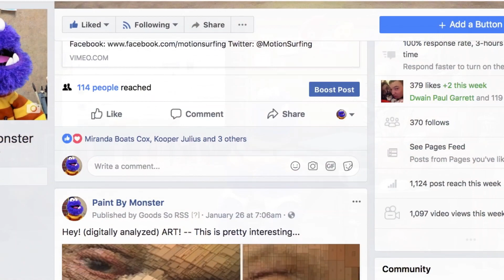Paint By Monster • YouTube Channel Trailer [2019]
comedy education Paint By Monster is an Educational Comedy about ART and being an Artist, hosted by me, Easel Monster.

Each video visit will explore some element or aspect of Art, like       Drawing or Painting or Water Coloring or working in your Sketchbook or Storytelling, along with some Art History and a look at some Artists of the Past.

and also includes original songs, laughter and fun facts.

“FUN! FUNNY! and SMART!” --”Off the cuff, slightly off color and wildly off the wall!” The show has been described as “weird and brilliant!” which are all pretty good descriptions.

Come Laugh, Learn and think like a Monster Artist.

New videos posted regularly! Also,
Interesting Art-related content shared often to the Paint By Monster Fan Page over on Facebook.